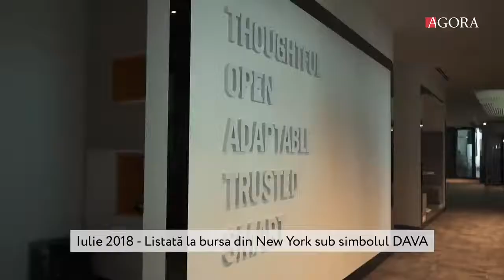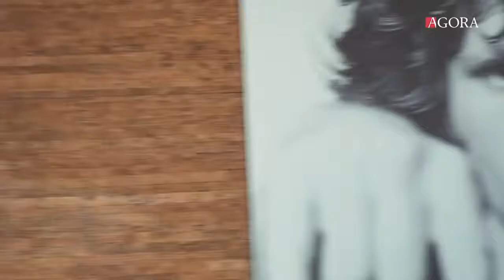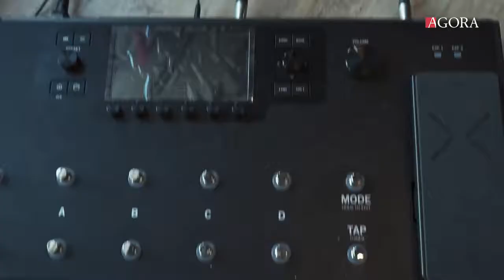Nota de Plată cu Radu Lazăr (Endava)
Nota de Plată a lui Radu Lazăr, manager regional Europa Centrală al companiei Endava. Urmăriți un interviu despre povestea de succes a celei mai mari companii IT din R. Moldova și una din cele mai prestigioase din lume.
Campania Națională de Educație Financiară „Află totul despre bani!” este derulată sub egida Agenției pentru Protecția Consumatorilor și Supraveghere a Pieței din Republica Moldova, în parteneriat cu Camera de Comerț Americană din Republica Moldova, cu sprijinul OCN Iute Credit.

02:41 Construcția noului oficiu al companiei Endava;
07:40 Pasiunea pentru IT și alegerea lui Radu Lazăr de a face economie;
08:10 Primul job la 17 ani și parcursul în carieră;
09:18 Funcția de manager regional Europa Centrală la Endava;
11:45 Sfaturi pentru o carieră de succes;
14:35 Ambiția de a crește și tentația de a lăsa totul baltă;
16:30 Șansele altor companii de al avea pe Radu Lazăr în calitate de angajat;
18:10 Succesul companiei Endava, venitul și profitul în primul trimestru 2020;
21:50 Lipsa specialiștilor și instrumentele folosite de Endava în acest caz;
28:08 Endava și serviciile de outsource;
26:40 Pasiunea pentru de muzică și încăperile de relaxare pentru angajați;
36:00 Cum s-au schimbat lucrurile la Endava, după ce angajații s-au mutat în noul oficiu;
36:56 Investițiile și necesitatea training-urilor în rândul angajaților;
38:53 Fenomenul „fat cat”, tendința specialiștilor IT de a nu progresa și salariile mari;
41:41 Șansele unui începător în IT de a se angaja la Endava și limita de vârstă;
44:18 Cum Radu Lazăr reușește să monitorizeze și să conducă peste 1000 de angajați, sfaturi de management;
46:55 Crizele companiei Endava;
49:54 Planuri de viitor și priorități;
51:50 Nota de plată achitată de Radu Lazăr;
52:28 Sfaturi pentru dezvoltarea tinerilor;
53.55 Educația financiară a copiilor;
55:22 Cărți recomandate;